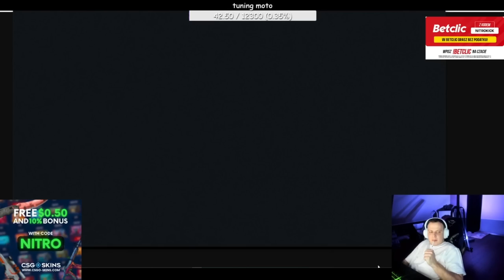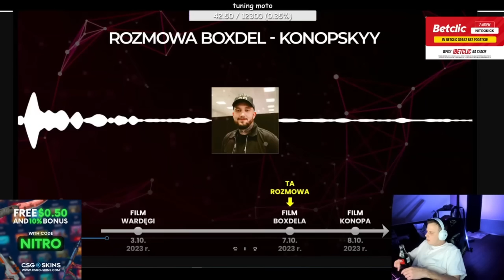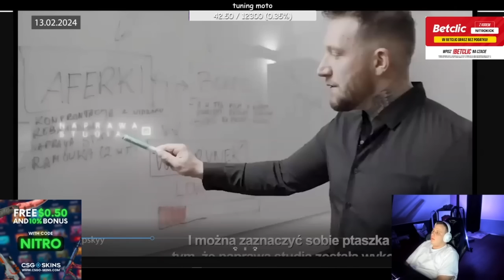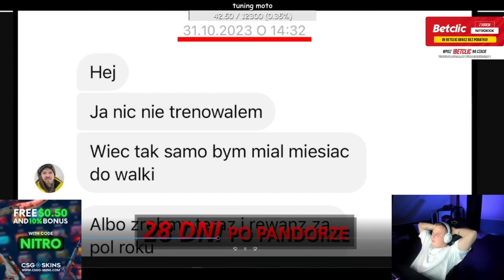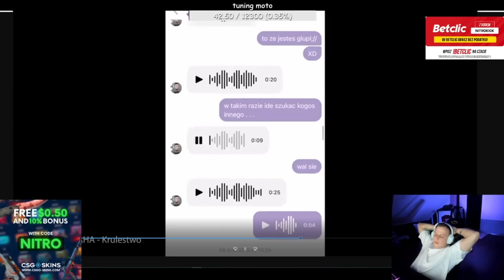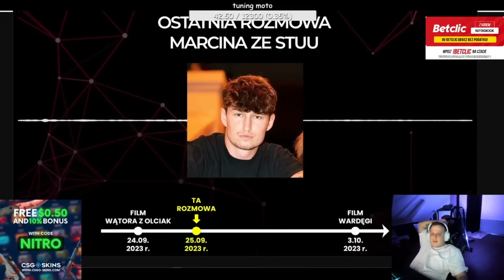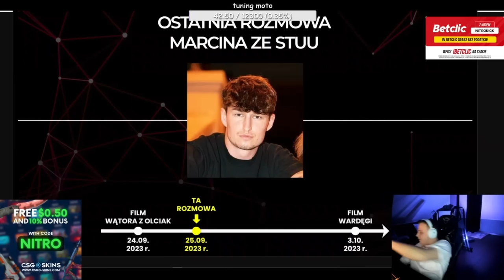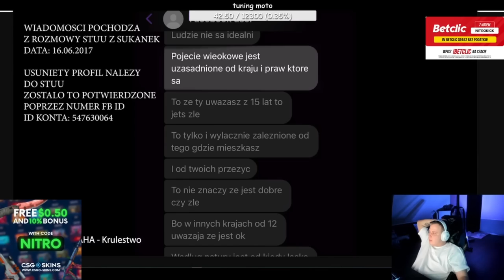CAŁY Film Nitro na Wardęge i Konopa